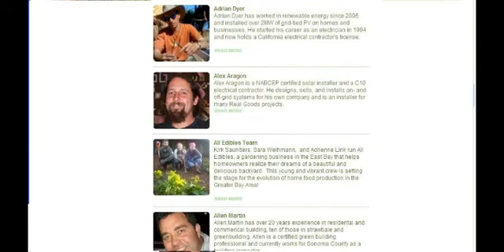PV Workshop - Solar Living Institute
A satisfied participant in an SLI PhotoVoltaic workshop tells what he learned in the PV200 class in Ukiah.